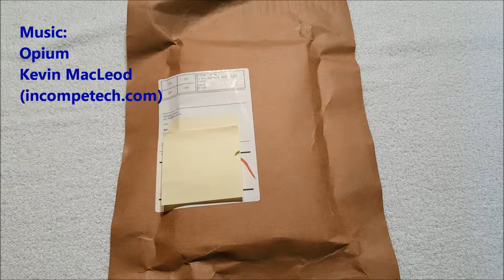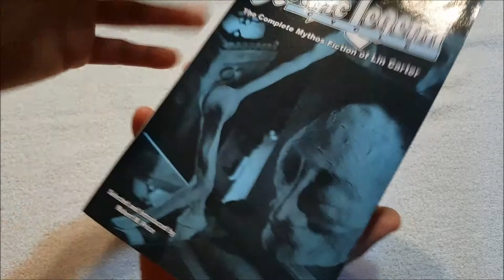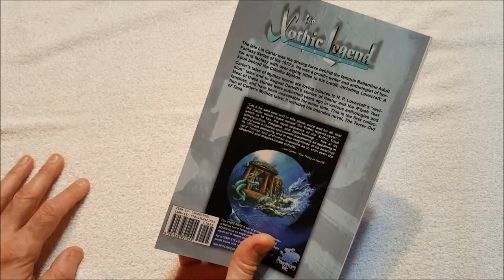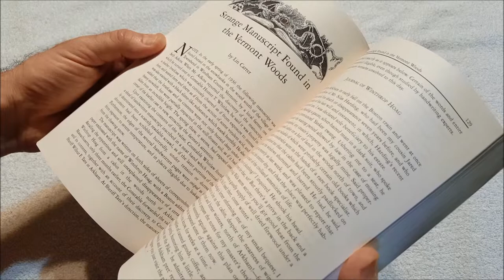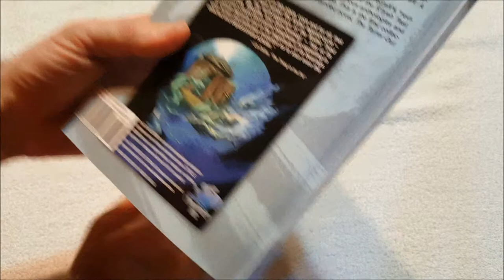The Xothic Legend Cycle Unboxing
In doing research for my Down Darker Trails campaign, I stumbled across word of the Sanbourne Institute of Pacific Studies, which was founded in 1875.  That's perfect for my game.  It's mentioned in this book, so I sent for a print on demand copy of it.

Writing

Audio